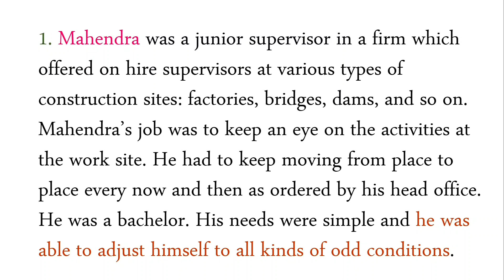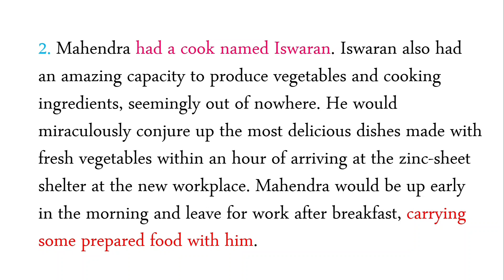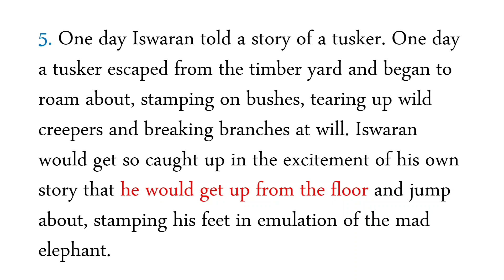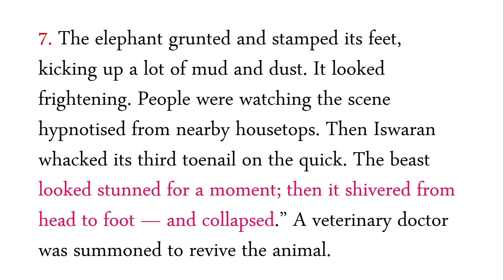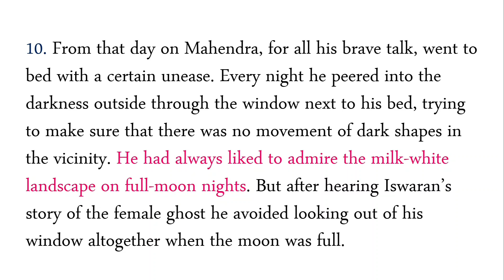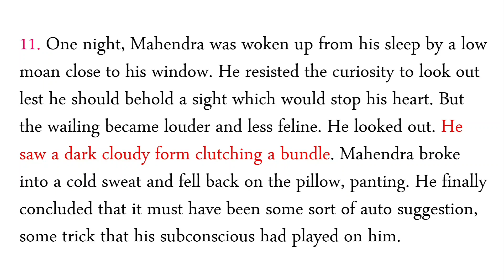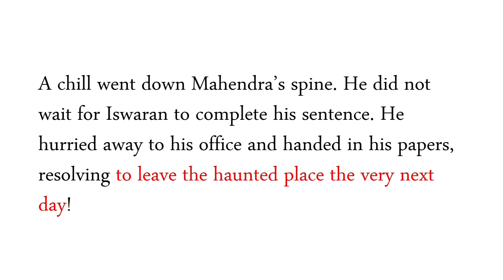Iswaran the Storyteller Class 9 Summary Cbse Exam